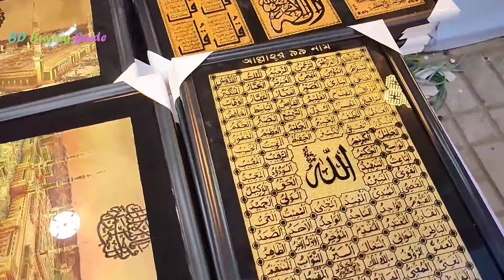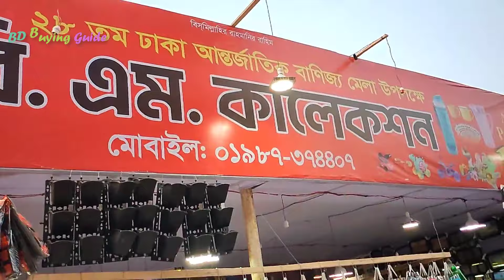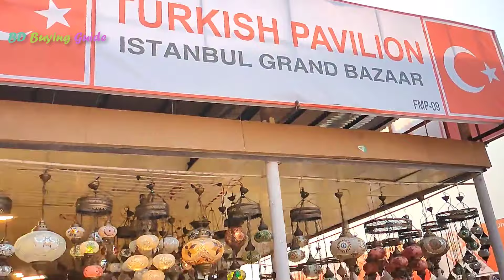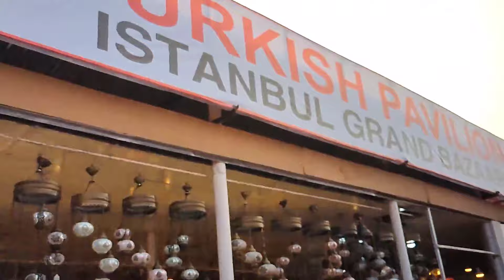বাণিজ্য মেলা ২০২৪ যেকোন পণ্য ১০০/১২০ টাকা! – Banijjo Mela 2024 Dhaka Trade Fair 2024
বাণিজ্য মেলা ২০২৪ যেকোন পণ্য ১০০/১২০ টাকা! – Banijjo Mela 2024 Dhaka Trade Fair 2024, ঢাকা আন্তর্জাতিক বাণিজ্য মেলায় কি কি রয়েছে - Dhaka International Trade Fair 2024, Banizzo mela, ২০২৪ বাণিজ্য মেলা, ২০২৪ বাণিজ্য মেলা য় কি কি খাবার পাওয়া যায়, ২০২৪ বাণিজ্য মেলায় খাবারের দাম, বাণিজ্য মেলায় খাবারের দাম ২০২৪,

বাণিজ্য মেলা, ঢাকা আন্তর্জাতিক বাণিজ্য মেলা, বাণিজ্য মেলায় কি কি রয়েছে, আন্তর্জাতিক বাণিজ্য মেলা, বাণিজ্য মেলায় কি কি দেখবেন, ঢাকা আন্তর্জাতিক বাণিজ্য মেলায় কি দেখবেন,

Dhaka International Trade Fair, International Trade Fair 2024, Trade Fair 2024, Trade Fair, banijjo mela, banijjo mela 2024,

পূর্বাচল বাণিজ্য মেলা, purbachol, perbachol banijjo mela, purbachol banijjo mela 2022, purbacol trade fair 2024,

👉 যে কোন পণ্য ক্রয় করার পূর্বে পণ্য ও পণ্যের মান যাচাই করবেন। 🍎এই চ্যানেল শুধুমাত্র পণ্য প্রচারে সহায়তা করে থাকে, পণ্য ক্রয় বা বিক্রয়ের সাথে কোন ভাবেই জড়িত থাকে না, 🍓আর আর্থিক লেন-দেন অথবা পণ্য বা পণ্যের মানের কোন জটিলতায় (BD Buying Guide) চ্যানেলের কর্তৃপক্ষ কোন ভাবেই দায়ী থাকবেন না, 🍏 ধন্যবাদ ।